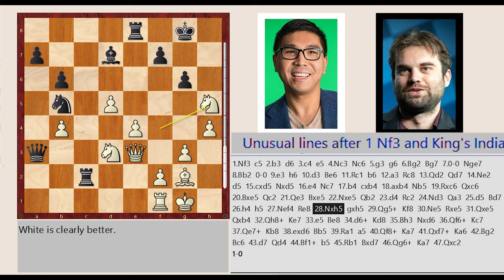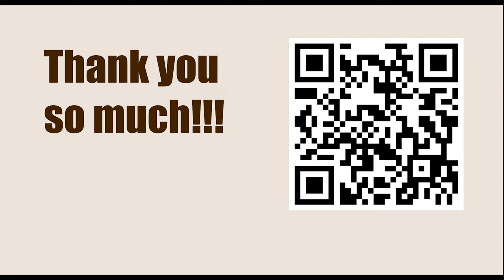Armageddon Americas Win Berlin GER Blitz - Round 4 || Wesley So vs Samuel Shankland - March 12, 2023